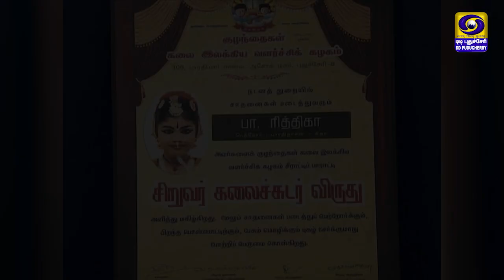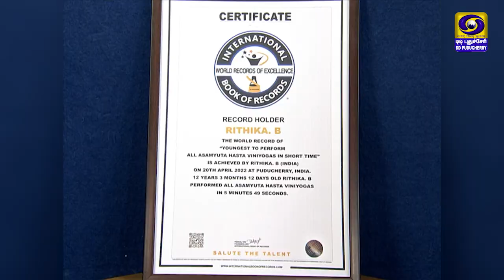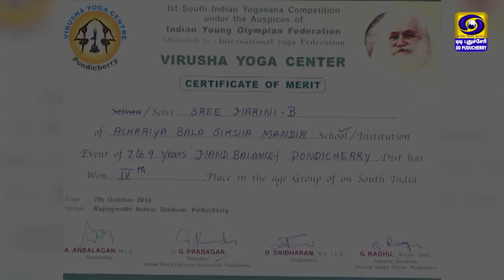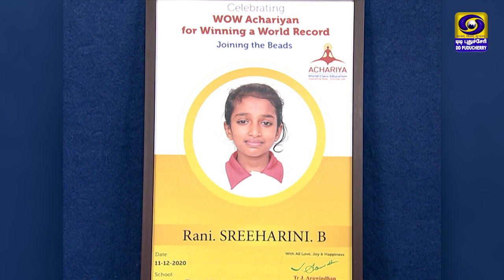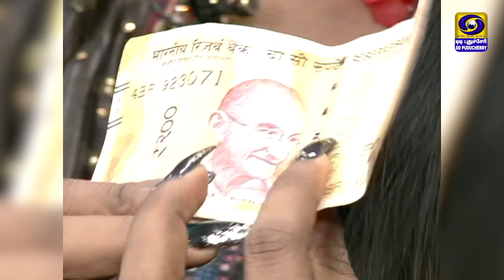Pudhuvai Virunthinar | 31.07.2022